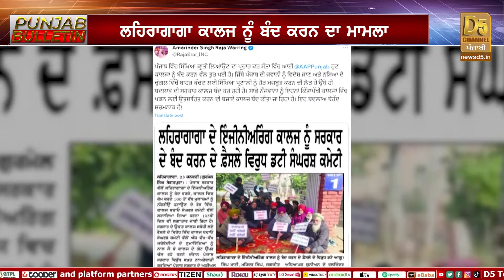Punjab Bulletin : Bikram Majithia ਨੇ CM Mann ਨੂੰ ਕੀਤਾ ਫੋਨ, CM Mann ਨੇ ਇੱਕ ਪਾਸਾ ਕਰਤਾ ਮਾਮਲਾ | D5 News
Punjab Bulletin : Bikram Majithia ਨੇ CM Mann ਨੂੰ ਕੀਤਾ ਫੋਨ, CM Mann ਨੇ ਇੱਕ ਪਾਸਾ ਕਰਤਾ ਮਾਮਲਾ, ਸੁਖਬੀਰ ਬਾਦਲ ਨੇ ਮੰਨੀ ਗ਼ਲਤੀ | D5 News